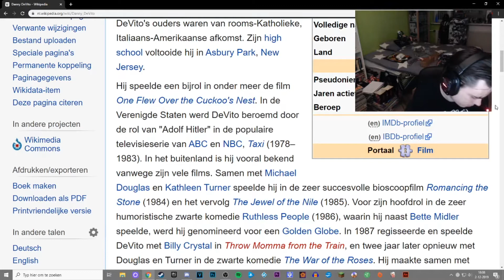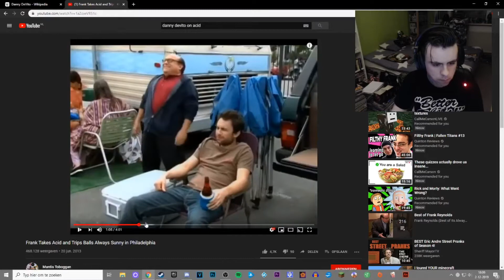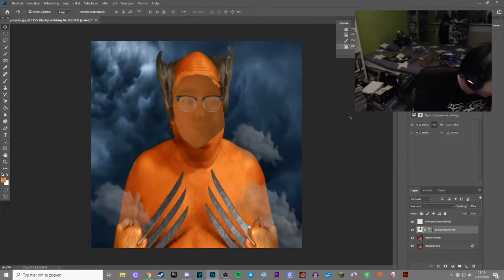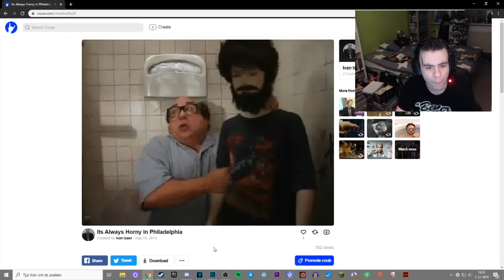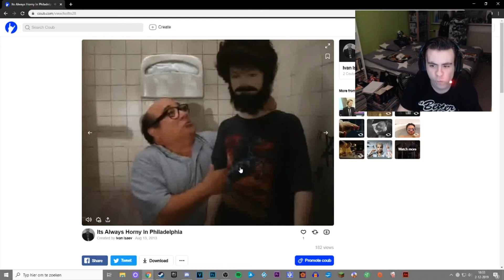Kloten Op Het Internet (Met Danny)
deze video wordt mogelijk gemaakt door SemoKitWerken